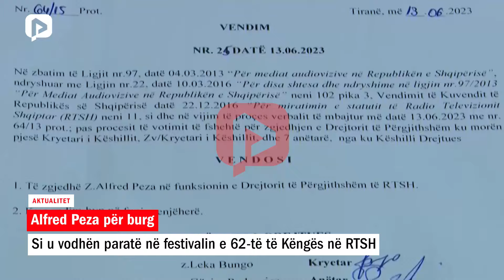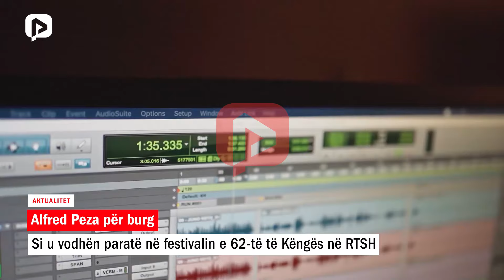Alfred Peza për burg